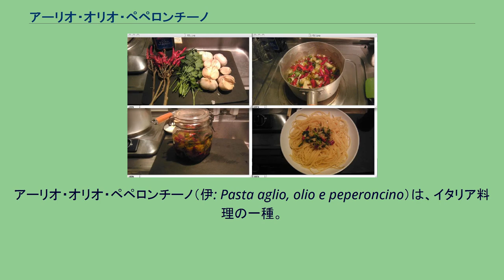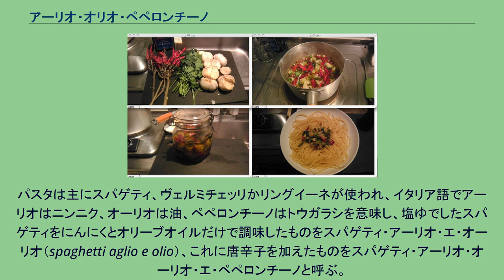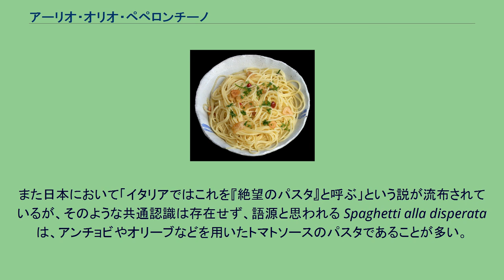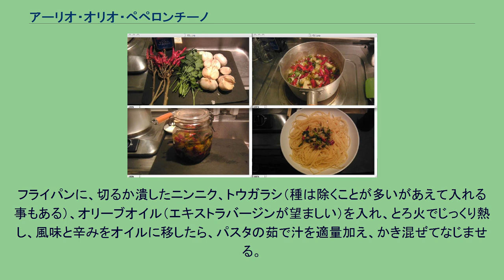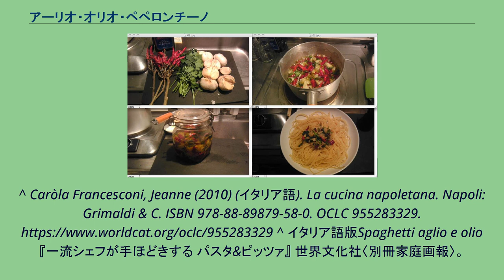アーリオ・オリオ・ペペロンチーノ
アーリオ・オリオ・ペペロンチーノ（伊: Pasta aglio, olio e peperoncino）は、イタリア料理の一種。
日本ではペペロンチーノの略称で広く知られている。
ナポリを起源とするシンプルでベーシックなパスタ料理であり、特にそのシンプルさゆえに「小さなナポリ料理」という意味のクッチーナ・ピッチーナ・パルテノペア（cucina piccina partenopea）や、「貧しい人々の食事」（piatti poveri）というサブ・カテゴリーに分類される一品である。
なおパルテノペはナポリの古名でパルテノペアで女性形形容詞の「ナポリの」という意味になる。
パスタは主にスパゲティ、ヴェルミチェッリかリングイーネが使われ、イタリア語でアーリオはニンニク、オーリオは油、ペペロンチーノはトウガラシを意味し、塩ゆでしたスパゲティをにんにくとオリーブオイルだけで調味したものをスパゲティ・アーリオ・エ・オーリオ（spaghetti aglio e olio）、これに唐辛子を加えたものをスパゲティ・アーリオ・オーリオ・エ・ペペロンチーノと呼ぶ。
日本には唐辛子入りのレシピが最初に紹介されたために「ペペロンチーノ」と呼ばれるようになったが、諸外国ではアーリオ・オーリオのバリエーションのひとつとして捉えられているため、この略称は通用しない。
近年日本ではオリーブオイルベースのパスタソースの総称としてペペロンチーノという名称を使うケースがみられるようになり、様々な具を追加したレシピもペペロンチーノと読んだり、中にはトウガラシやニンニクを使わないレシピですらペペロンチーノと呼ぶケースがあるが、本来の意味からはかけ離れている。
また日本において「イタリアではこれを『絶望のパスタ』と呼ぶ」という説が流布されているが、そのような共通認識は存在せず、語源と思われる Spaghetti alla disperata は、アンチョビやオリーブなどを用いたトマトソースのパスタであることが多い。
アーリオ・オーリオは、イタリアでは主に家庭での軽食や夜食（和食に例えれば「塩むすび」のような）として食べられる事が多い。
レストランのメニューとして並ぶ事はほとんどないがあえて注文すれば出てくることが多い。
ただしイタリアではイタリアのパスタレシピの原点のような位置づけとみなされており、また材料の良し悪しが味に影響しやすいだけに細部にまでこだわりを持つイタリア人も多い。
スパゲッティなどのロングパスタ。
一般的にスパゲッティ（約1.9 mm）よりも細目の、スパゲッティーニ（約1.6 mm）やフェデリーニ（約1.4 mm）が使われることが多い。
ソースはニンニク、オリーブオイル、トウガラシのみ。
これに多めの塩を加えてパスタを茹でた湯を加えることでオリーブオイルの乳化を促してパスタと絡みやすくする。
また、これにより塩気と小麦粉の旨味を補う。
後は好みによってイタリアンパセリなどハーブ類、胡椒やアンチョビを加える程度だが、日本ではアレンジレシピとしてパンチェッタやベーコン、野菜類や魚介類を加えたり、ブイヨンなどで味をしっかりとつけて出す店もある。
ガラスの瓶詰め容器などに保存する パスタは、たっぷりの湯に多めの塩を加えて茹でる。
フライパンに、切るか潰したニンニク、トウガラシ（種は除くことが多いがあえて入れる事もある）、オリーブオイル（エキストラバージンが望ましい）を入れ、とろ火でじっくり熱し、風味と辛みをオイルに移したら、パスタの茹で汁を適量加え、かき混ぜてなじませる。
パスタがアルデンテに茹で上がったら、フライパンのオイルソースと絡める。
皿に盛り、好みでパセリをふる。
オリジナルレシピではチーズはかけてはいけないが、イタリア以外の国々では粉末にしたパルミジャーノまたはペコリーノチーズを掛けることもある。
^ Caròla Francesconi, Jeanne (2010) (イタリア語). La cucina napoletana. Napoli: Grimaldi & C. ISBN 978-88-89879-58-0. OCLC 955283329. ^ イタリア語版Spaghetti aglio e olio 『一流シェフが手ほどきする パスタ&ピッツァ』 世界文化社〈別冊家庭画報〉。
ISBN...